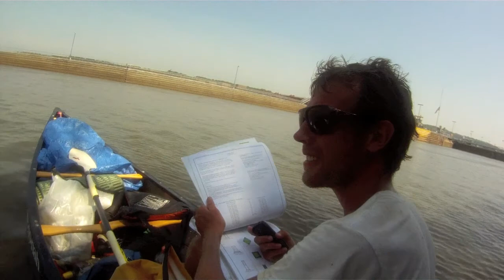SUP Mississippi 2011: Conversations with paddlers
In Quincy, Illionois, Dave meets Evan Walton, who is paddling from the top of the river through to St Louis. For one day they are both joined by Patrick Albert, who Dave met on Twitter. It's fair to say that the conversations people have on rivers have a touch of the unique about them...